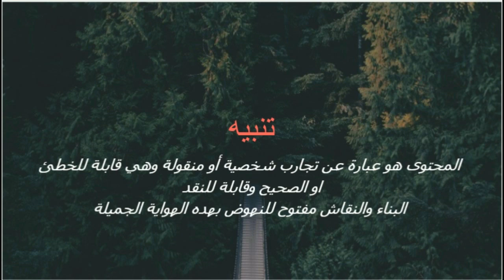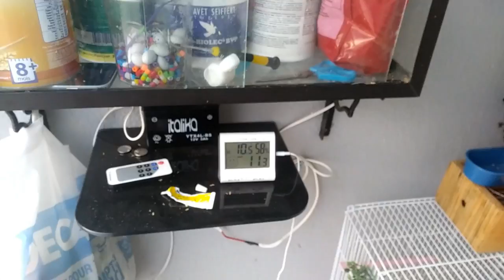بداية تكوين الازواج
الحسوني
الحسوني لاعب الوداد
الحسون الويداني
الحسون الخلوي
الحسون الملكي
الحسون الكوبرية
الحسون الجزائري
الحسون في الطبيعة
الحسون المراكشي
الحسون ميسي
الحسون طائر
ترويض الحسون sofiane bvb
تغريد الحسون chant chardonneret
صوت الحسون mp3 download
الحسون الأخضر
الحسون المغربي
نمر الحسون keek
الحسون malaga
الحسون mp3
تحفيظ الحسون mp3
قناة طائر الحسون maroc
الطائر الحسون mp3
بتبتة فراخ الحسون mp3
اجمل اغاني الحسون mp3
تسميع فراخ الحسون mp3
الحسون ok ok
الحسون القدوسي paps
rani اصدقاء الحسون
الحسون vs الكناري
تربية الحسون جلال 02
الحسون 1985
الحسون 1990
الحسون 19 مليون
تزاوج طائر الحسون 1000k
تغريد الحسون 1990
تغريد الحسون 1980
تغريد الحسون 12 ساعة
الحسون 2020
الحسون 2019
صيد الحسون 2020
فراخ الحسون 2020
سلاكة الحسون 2020
صيد فراخ الحسون 2020
بتبتة الحسون 2020
تبتبيت الحسون 2019
الحسون 2
تغريد الحسون 3 ساعات
الحسون 444